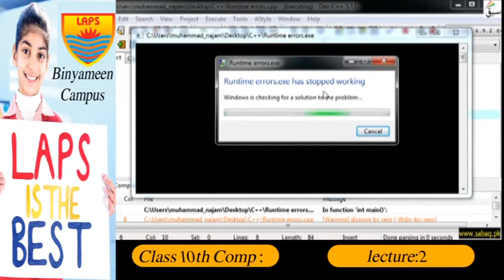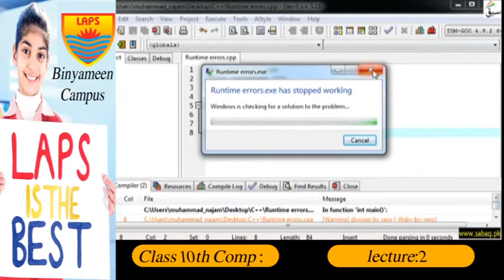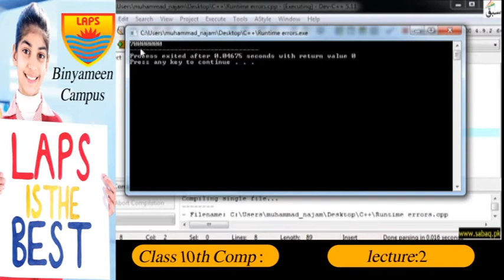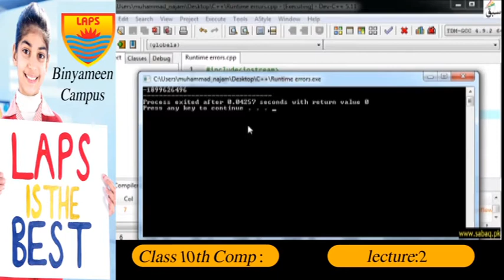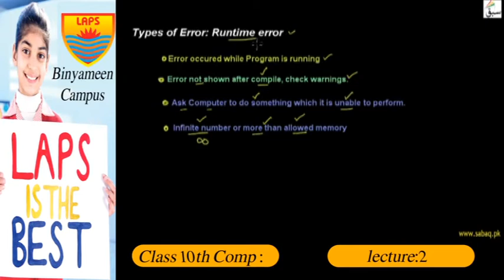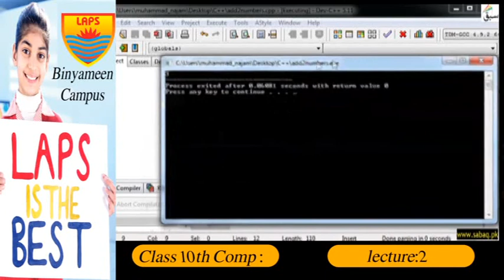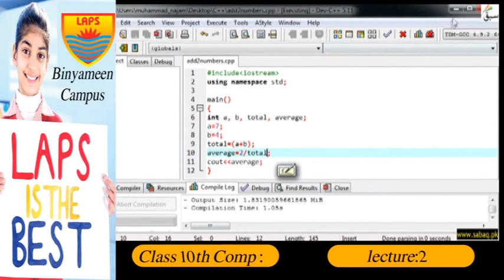Class 10th Computer Lecture 02